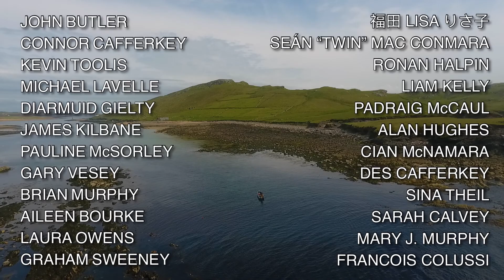Splendid Reflections - James Kilbane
In the 6th instalment of our SplendidReflections series we bring you a singer and proud Achill man that needs little introduction. James Kilbane brought us to Cloughmore, Achill Beg and Kildownet to record "There's A Place"